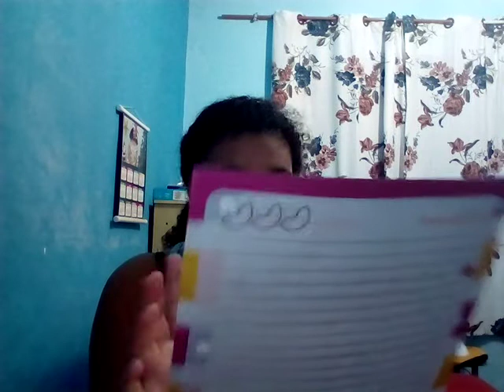8 Séries/Filmes para assistir no Dia Dos Namorados